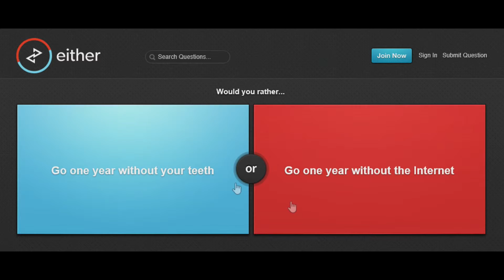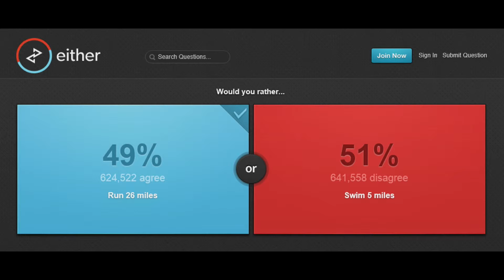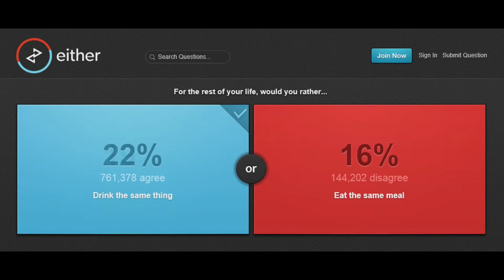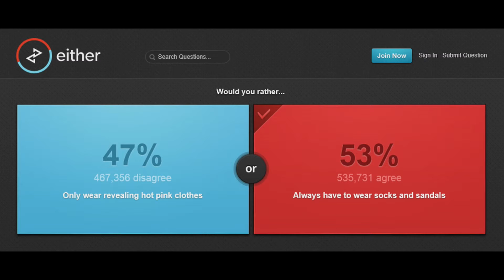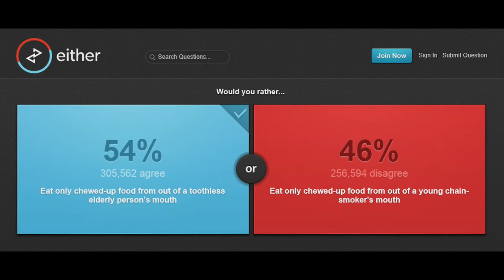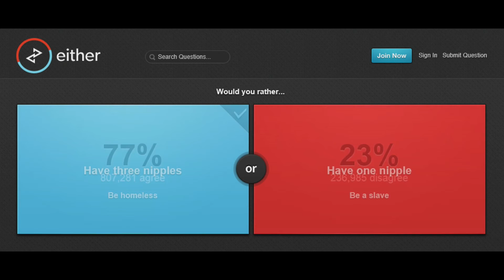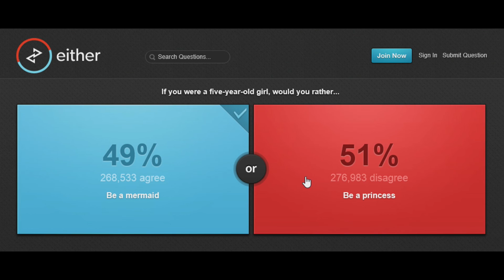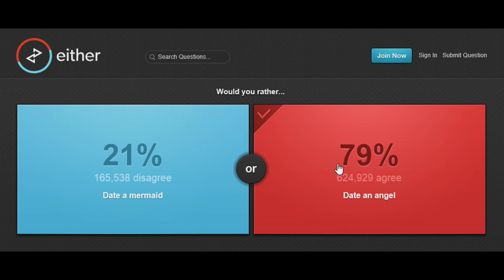would you rather-hmmmmm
hey guys sorry for not making videos I will explain in a nether vid